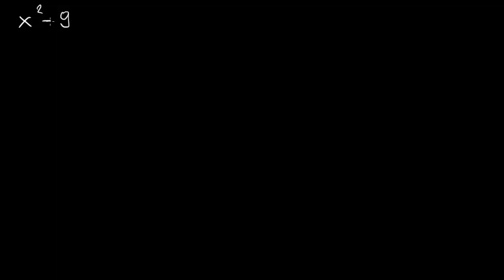Wzory skróconego mnożenia: wprowadzenie do różnicy kwadratów